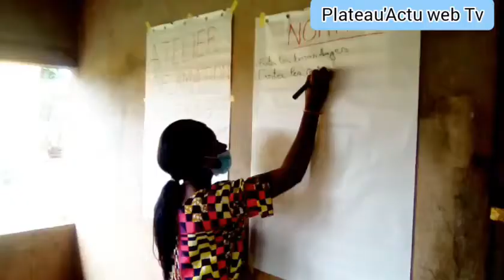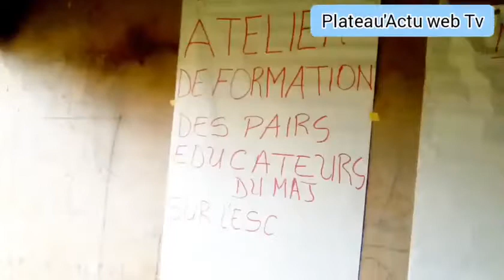Atelier de formation des pères éducateurs des Jeunes MAJ Pobè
Plateau'Actu infos